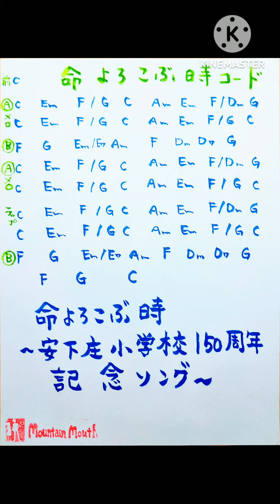命よろこぶ時〜安下庄小学校150周年記念ソング〜